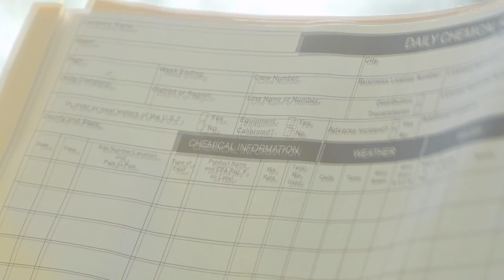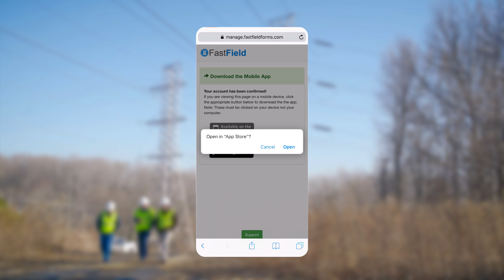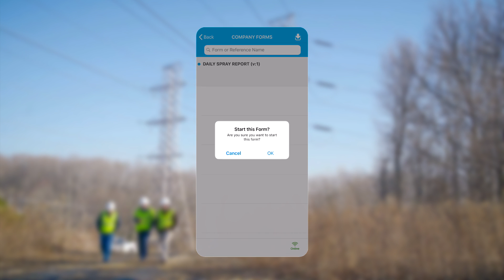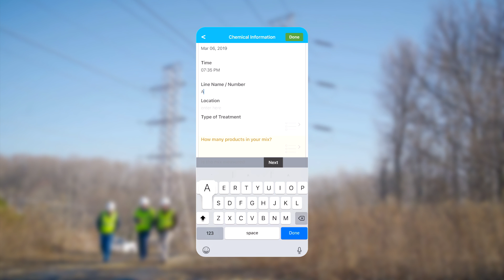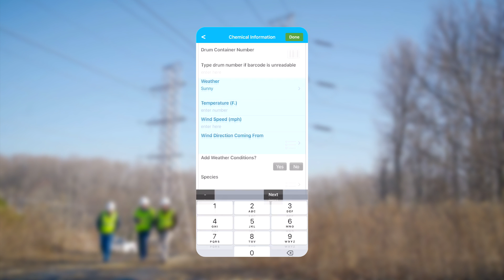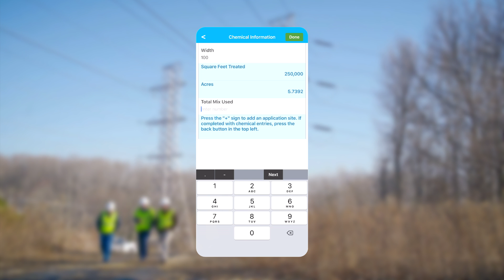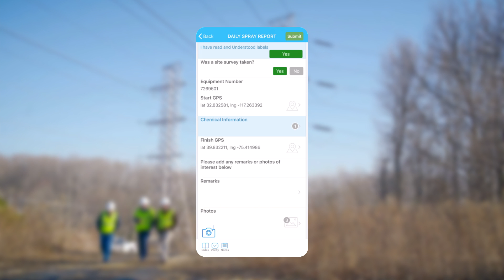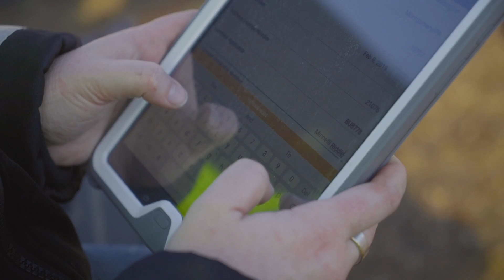Arborchem Digital Forms Training - FastField Mobile Forms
A complete and fully customizable software solution to transform your paper forms into dynamic, digital forms to save time and money.